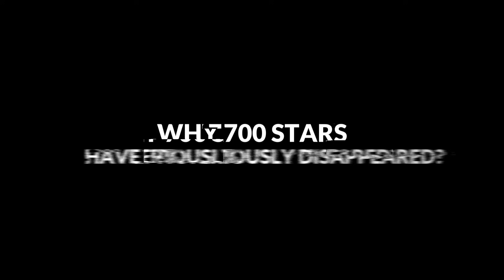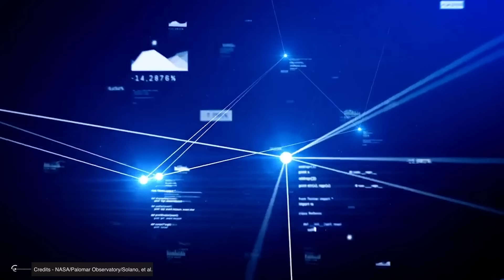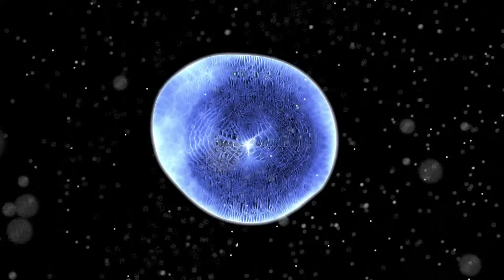Why Have 700 Stars Mysteriously Disappeared?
Of all the objects in the universe, stars are amongst the most fascinating. From the birth of newborn protostars to the dramatic final stages of their lives, the life cycle of stars has captivated the human imagination for centuries. Yet one of the greatest stellar mysteries is that of vanishing stars - stars that were once visible but have suddenly disappeared. While the mysteries behind them haven’t been completely unraveled, recent advances in telescope and monitoring technology have unveiled shocking truths about this extremely rare occurrence. Join us as we explore the concept of vanishing stars and unravel the mystery behind the disappearance of 700 known stars.
When we look up at the night sky, the stars appear eternal. In a sense, that's true, as stars can live for millions or even billions of years, which is just mind-boggling compared to our own lifespans. However, like all living things, stars are born, they live, and they eventually die. Astrophysicists have made significant progress in understanding the life cycles of stars. However, when a star suddenly disappears, it raises more questions than answers. What could have caused it to vanish? Was it a natural event or something more unusual? The discovery that as many as a hundred stars may have disappeared from our observations in recent decades is a sobering reminder that our understanding of the universe is still incomplete. The vanishing stars challenge our assumptions and force us to confront the limitations of our knowledge. Keep watching as we explore some of the most groundbreaking discoveries in our understanding of vanishing stars and provide possible explanations to the stars that has vanished from our solar system and beyond in the last few decades.

00:00 Intro
1.00  life cycle of stars,
2:00 stars vanished
3:48 how this discovery was made
7:54 what could be the reason behind?
12:03 what do we know so far?